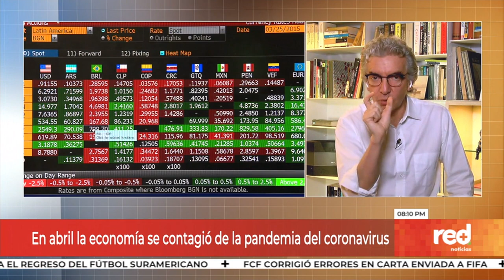Red+ | Caída del PIB en abril, ¿mejor que lo esperado?